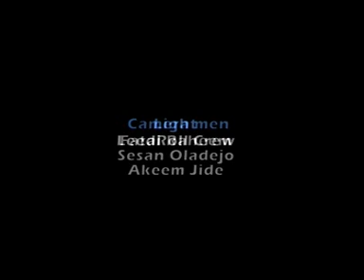IJOBA FUJI WASIU ALABI PASUMA IN OKO ORO MEJI 1